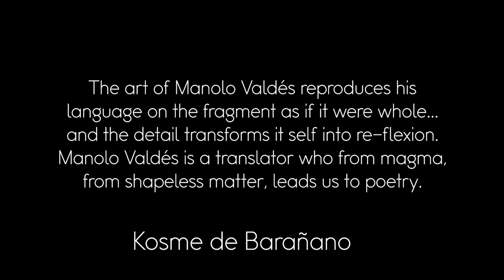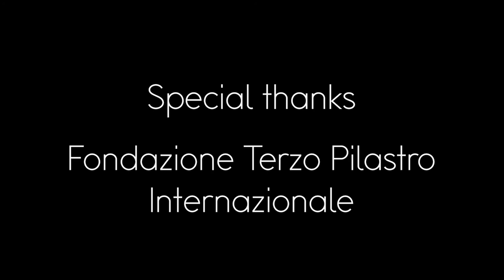Manolo Valdés | The Poet of Interpretation